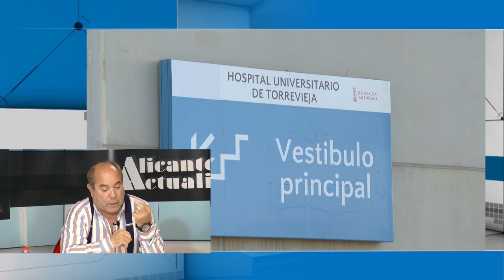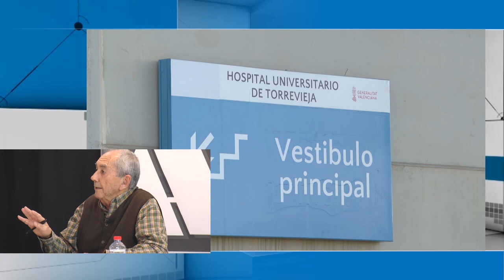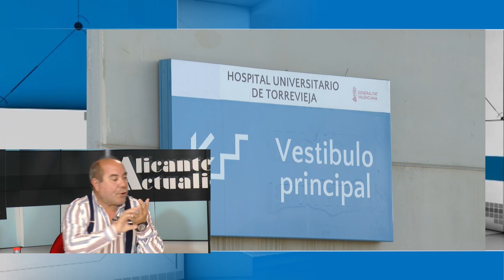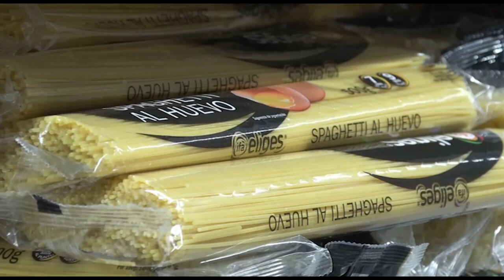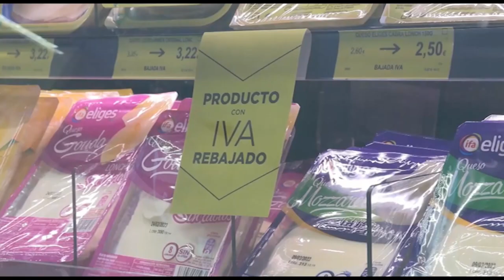Alicante Actualidad | 10 Enero 2023